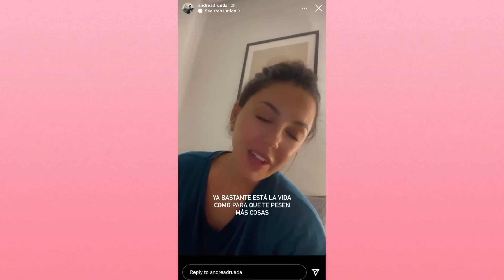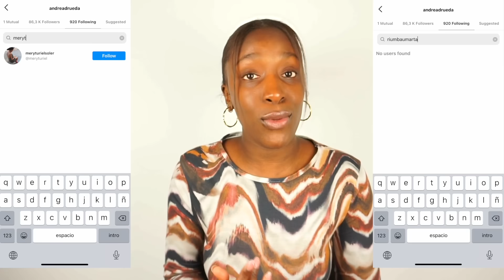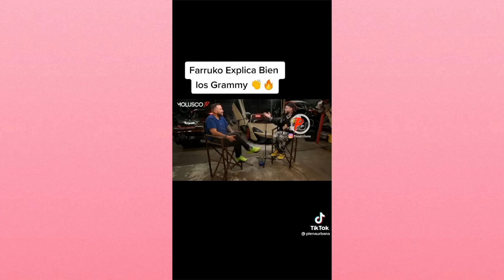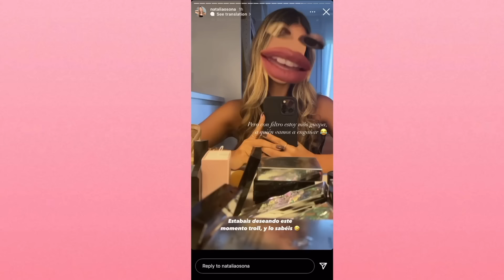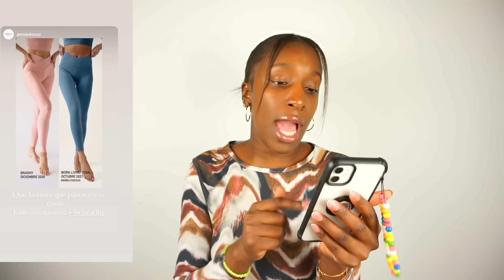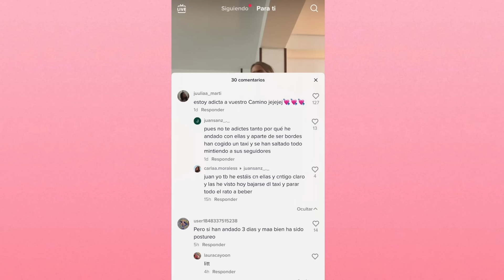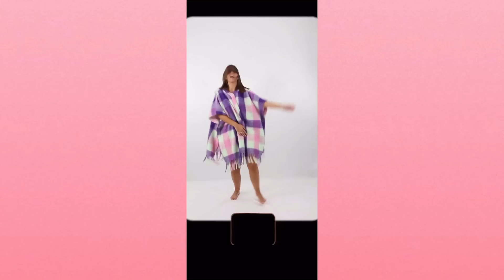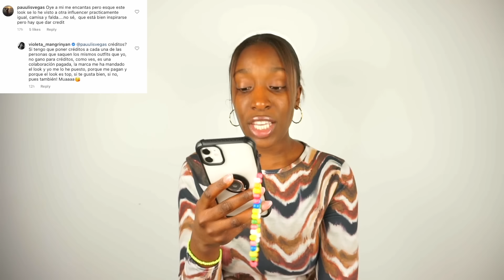DRAMA WEEK| LaVecinaRubia, Maria Pombo y camino de Santiago, Ana Peleteiro y Omar Montes, JBalvin...